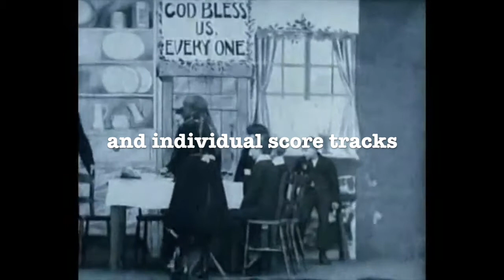Lorna and Steve Oliver: A Christmas Carol Trailer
A Christmas Carol is a re-imagined musical narrative of Charles Dicken’s classic winter tale, based upon the abridged text that Dicken’s himself used to read from.

Conceived when Nottingham based band Lorna discovered a mutual love of Dicken’s with Steve Oliver, a Nottingham based writer, critic and broadcaster, Steve’s narration, recorded on the hottest day of the year in July 2017 was taken back to Lorna’s own ‘Stars of winnetka’ studio’s where the band produced around 80 minutes of original music between July and December 2017 – a brand new cinematic/dreampop soundtrack to Dicken’s much loved tale.

Talking about the idea behind the album Mark Rolfe (producer) commented, “Steve and I first spoke around this time last year, initially about the different edit’s of The Muppet’s Christmas Carol. We then met up on a rainy night in February and sketched out a plan.

“We recorded the narration on the hottest day of the year and I spent a lot of the summer writing the parts. Writing a soundtrack to my favourite book has been a lifelong ambition, Steve was great to work with and is very connected in the Dickens world. Musically I wanted the book to be a cross between the Twin Peaks soundtrack which is a huge influence on us and classic christmas movie scores like It’s a Wonderful Life and Scrooge. Parts of it are very dreamy and pretty, parts of it are very dark, for Lorna at least…”

The album is mostly instrumental with rich soundscapes and textures although a fully scored song. ‘Release’ is available as a digital single

The audiobook is available to listen to as individual tracks without narration (tracks 1-18) then as the full audiobook with narration in 4 Staves as Dicken’s always intended (tracks 19-22) from:

Steve Oliver is currently giving Dicken’s readings around the country. Lorna are putting the finishing touches to the their 6th studio album on Words on Music due out next year.